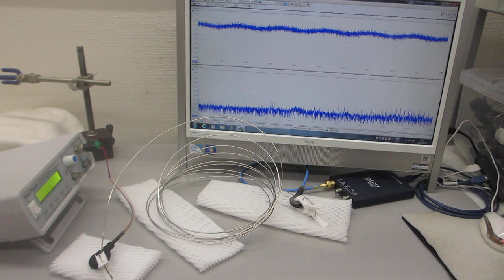超音波プローブによる、基礎実験ーー表面弾性波を利用した、超音波伝搬制御技術開発ーー（超音波の発振制御システム）